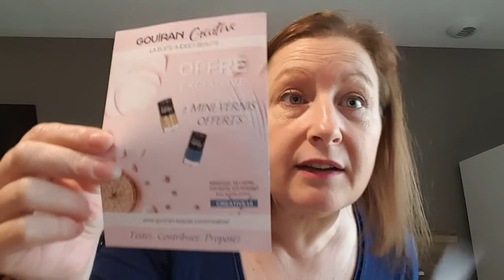Brosse en bambou d'Olivia Garden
Reçu le 01 février 2020, brosse en bambou d'Olivia Garden.

⚜Rejoignez-moi sur ma page